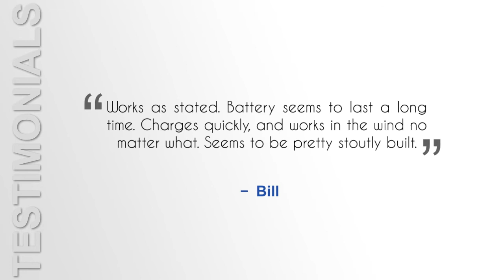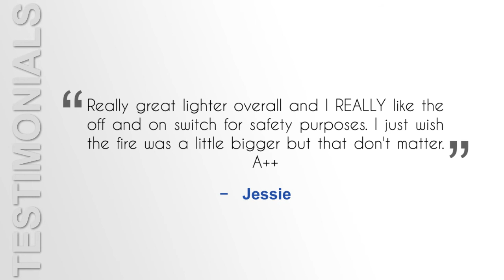Atomic Emergency Fuel Free Lighter Review - Is it worth the $20?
Atomic Emergency Fuel Free Lighter | allinonesurvivalkit.com 🌎

In this video we are reviewing the Atomic Emergency Fuel Free Lighter.  Atomic Lighter by Bulb Head, The Rechargeable Electric Lighter That’s Windproof, USB Chargeable No Fuel! No Flint! No Flame! Charges with an included USB cable. Products with electrical plugs are designed for use in the US. Outlets and voltage differ internationally and this product may require an adapter or converter for use in your destination. Please check compatibility before purchasing.

Here at allinonesurvivalkit.com our mission is to find and review the best survival products available and to help our viewers achieve their survivalist goals.  If you are watching this video, you will probably want to know what survival kit is available, their durability, functionality and quality.  Well, to help, we have hand-picked the best survival kit the marketplace has to offer and reviewed them.

Why? Because we know from experience that there's a lot of noise around survival kit and that everyone likes to look after their own, loved ones and family’s safety.  But it’s difficult to know the right kit while so much equipment is available and it’s hard to understand what’s good and what isn’t. You just want to know what kit will work for you.  Well, no worries, we are here to help, and we know that your time is precious so, we have pulled together our short product reviews to help before you buy.